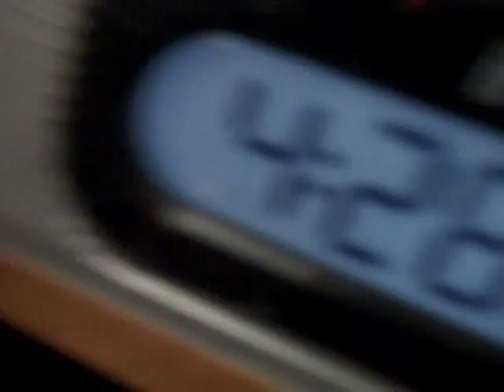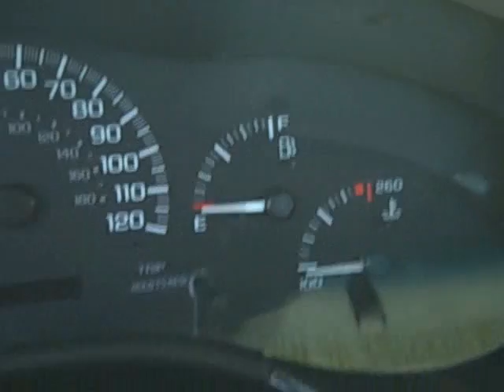I need 2 Learn how to operate a camera!!!!!!!!2-11-2010 Day 260